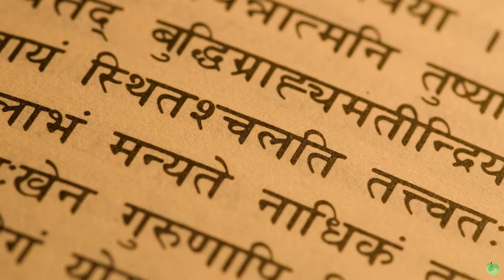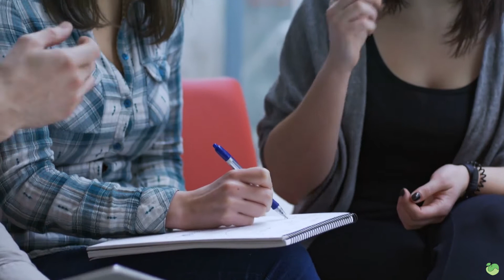How Exercise Affects Mood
Why does Exercise make you feel better?

Hint: It's not Endorphins...

Thomas DeLauer breaks down the science behind the important relationship between Exercise and Mood and how to Maximize the effects of your workout on the latest

Make sure you are meeting the RDI 400mg of Magnesium per day with Jigsaw's MagSRT® – America's #1 Time-Release Magnesium Supplement